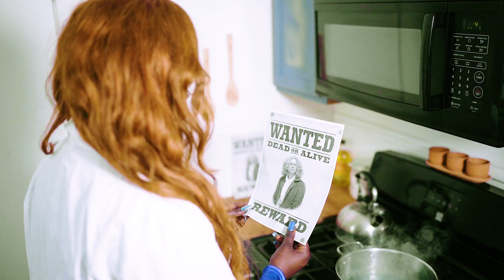Mucci Mami "Gotta" (Official Music Video)